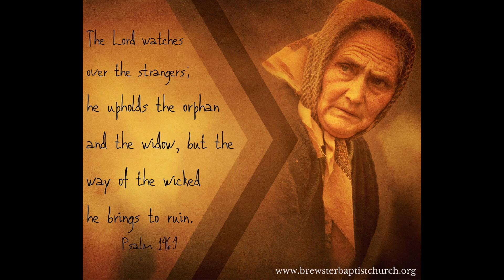Verse of the Day March 30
Pastor Doug's daily devotional today is based on Psalm 196:9. "The Lord watches over the strangers; he upholds the orphan and the widow, but the way of the wicked he brings to ruin."